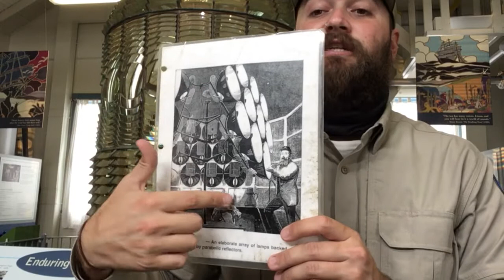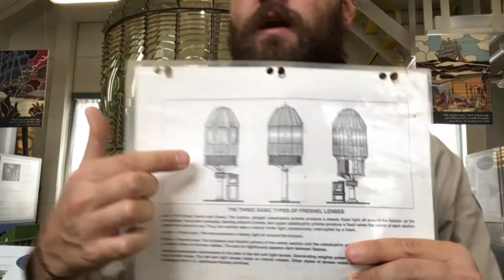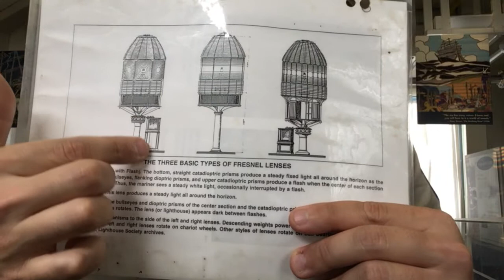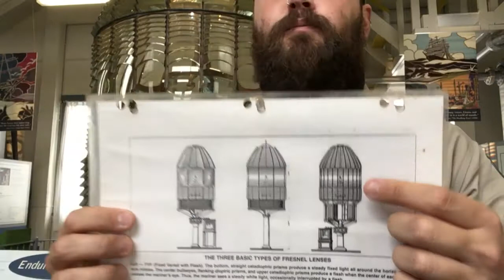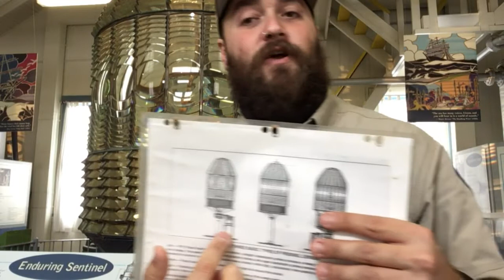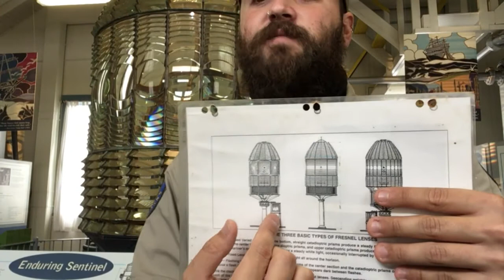Pigeon Point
Come learn the story of Pigeon Point on this virtual tour of the light station. We will highlight various locations on the grounds of the park while we tell Pigeon Point’s story of tragedy, hope, and innovation.

Presented by Pigeon Point Lighthouse as part of the Victorian Days Walking Tours 2020.